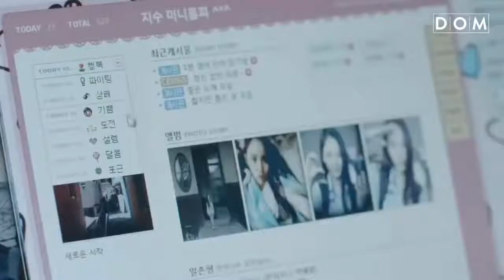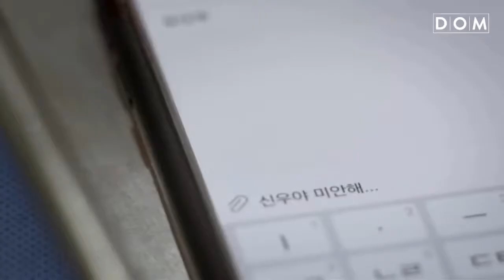[MV] Monday Kiz (먼데이 키즈) - Let's Love Again (다시 사랑하자 우리) My First Love OST Part.1 (애간장 OST Part .1)